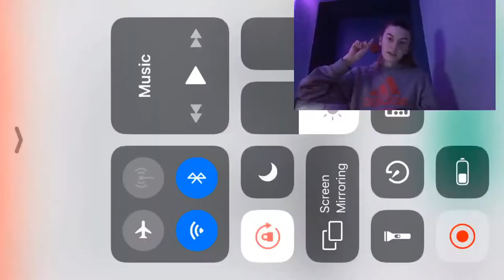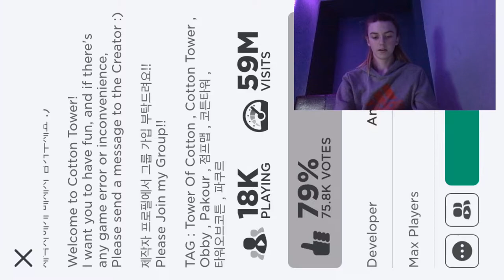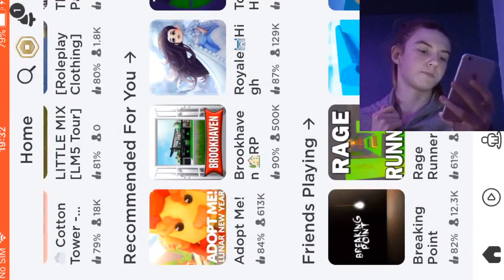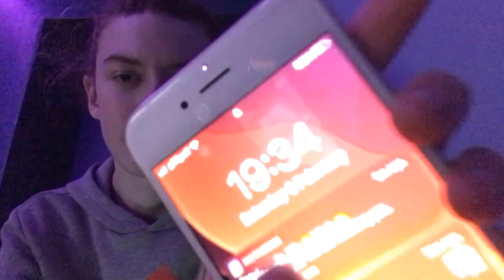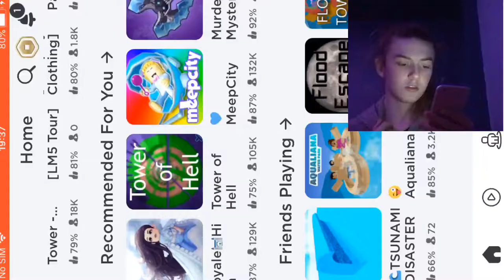Welcome to my channel. Lets play ROBLOX (cotton tower, tower of hell and Aqualiana water park) 🎮🎮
Today I am going to be playing ROBLOX. The games that I am going to be playing are cotton tower, tower o hell and aqualiana water park.